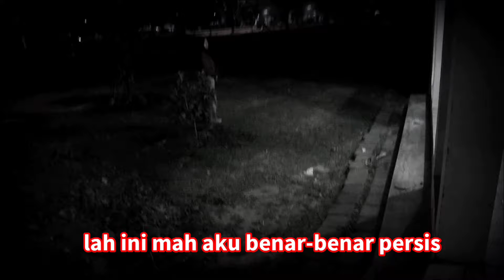JIN QORIN KEMBARANKU NGEVIDEOCALL !!! INI SEREM BANGETT 😭 - Part 2